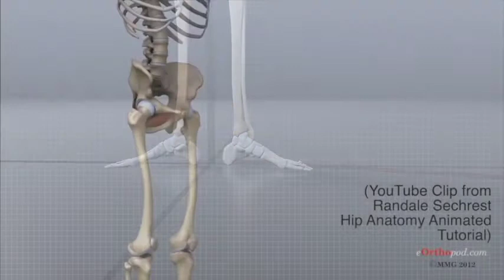CCA Teaching Beyond the Syllabus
CCA is presenting a virtual workshop on August 17, 18, 19, 2020